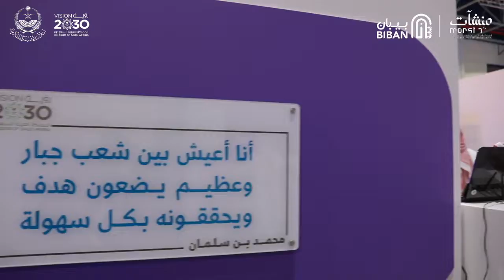ملخص اليوم الثالث | بيبان منطقة مكة